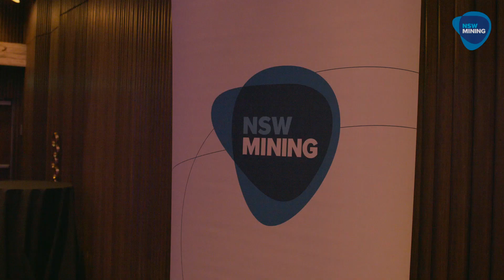NSW Women in Mining Awards 2023 - Recap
The NSW Women in Mining Awards celebrate the achievements of women and gender diversity champions in NSW mining. Congratulations to this year's winners and finalists!